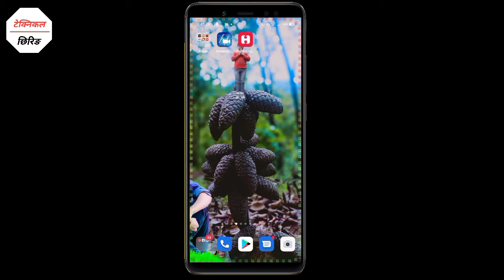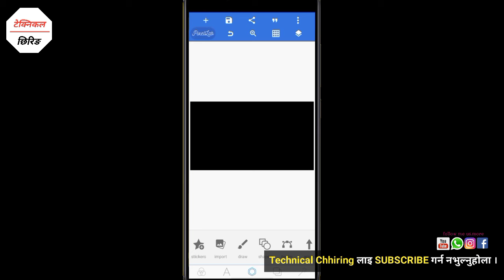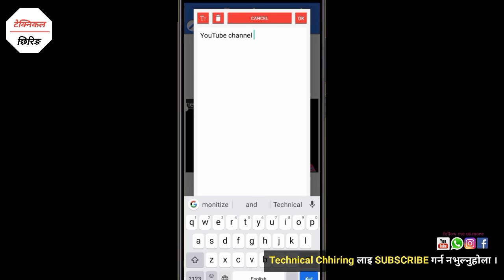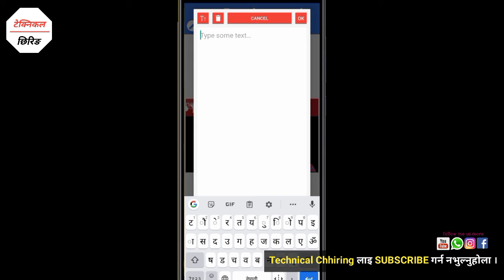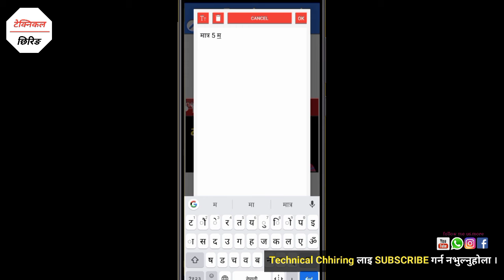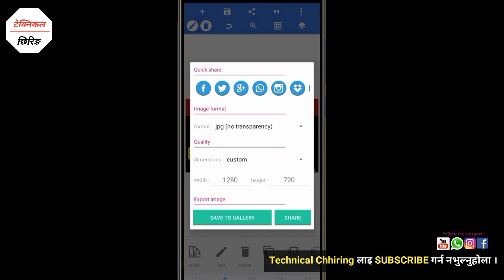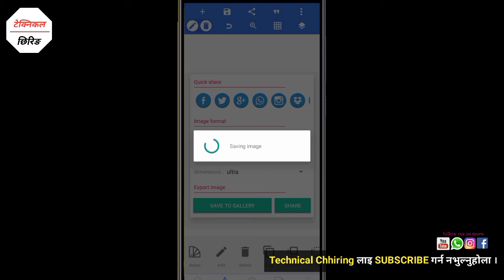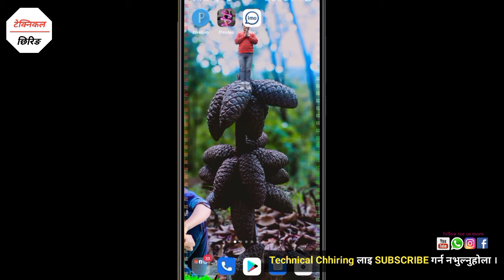how to make youtube thumbnail in nepali | Best ideas for all YouTubers | 3D thumbnail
About: Technical Chhiring is a YouTube Channel, where you will find all technology related videos in Nepali, New Video will be posted as soon as possible )